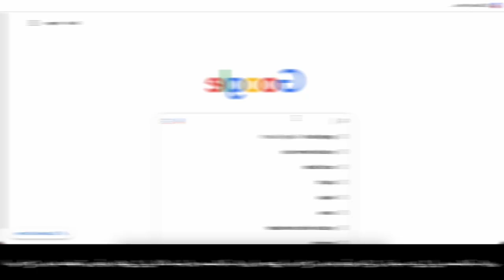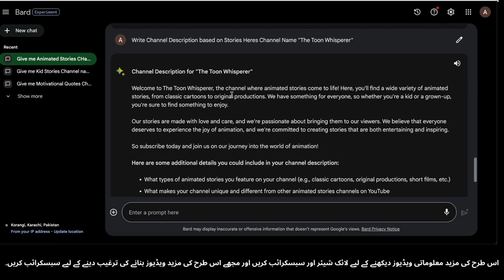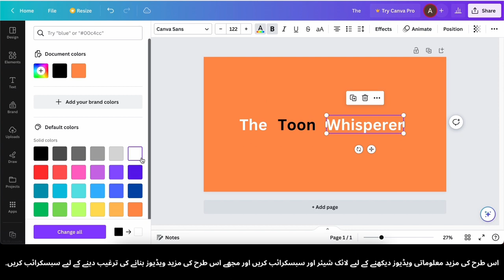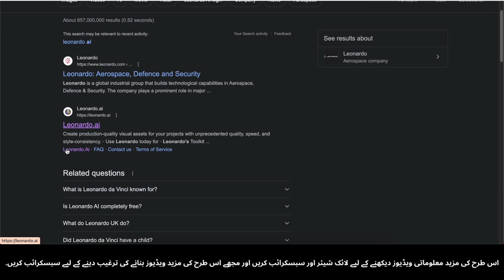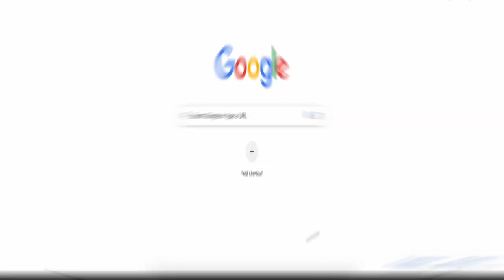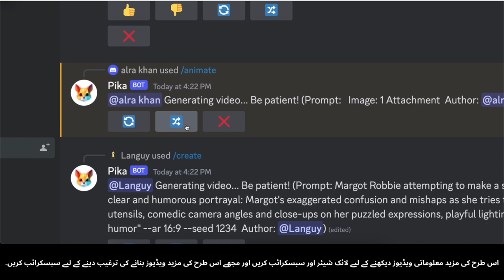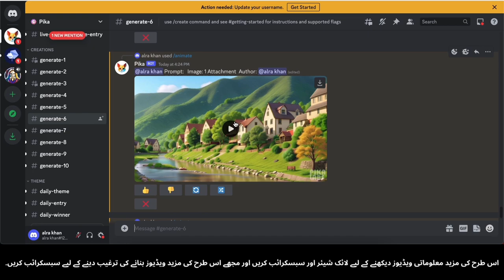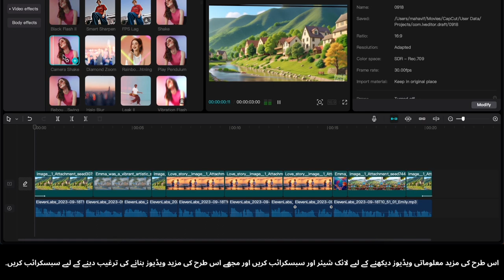AI Ki Madad Se Story Animation Banain Aur $3,246/Mahana Kamain | Step-by-Step Guide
Hamare channel mein aapka swagat hai, jahan hum aapko dikhayenge kaise AI ki madad se kahani animations banai jati hain aur mahine mein $3,246 ya usse zyada kama sakte hain! Is mukammal tutorial mein, hum aapko puri tafseel se is safar ka rasta dikhayenge, shuruaat se lekar ant tak.
Is video mein aap sikhein ge:
✅ Kaise AI se chalai gai tools ka istemal karte hain story animation banane ke liye
✅ Qisse sunehri aur jazibay wali kahaniyon ko paida karne ke liye step-by-step rehnumai
✅ Apni animations ko numayendagi dilane ke liye tips aur tricks
✅ Apne AI se banai gai content ko paisay kamane ke liye tajwezat
Chahe aap content creator hain, kalakar hain, ya bas aik naye zariye se pasay kamane ke talaash mein hain, yeh video aapke liye hai! Apni creative ideas ko artificial intelligence ki madad se aik munafa dene wale venture mein tabdeel karein.
* Artificial Intelligence
* Animation Software
* Passive Income Streams
* Online Paise Kamain
* Creative Income Ideas
* AI Technology
* Step-by-Step Guide
* AI Se Banai Gai Content
* Online Earnings
AI ki quwwat ko kahani sunehri banane aur maali munafa kamane ka dastoor khulwaiye. Abhi dekhein aur apne rupaiye kamane ki taraf safar shuru karein! 💡💰

how to create ai art in canva,
how to make money with ai image,
create a ai video,
how to generate ai animation,
create ai content generator,
create ai art free,
ai animation from text,
how to make money with ai images,
using ai to create,
using ai to create video,
using ai to make stories,
how to create ai video with stable diffusion,
how to make money from ai art,
use ai to make animation,
using ai art to make money,
using ai to make money,
video editing ai website,
using ai in video editing,
using ai for vfx,
create ai animation,
create ai generated video,
make money with ai videos,
using ai to create 3d models,
create 3d models with ai,
ai art animation generator,
5 ways to make money with ai generated art,
ai text to image free,
canva ai art generator,
canva ai text to image,
how to make money with ai generated art